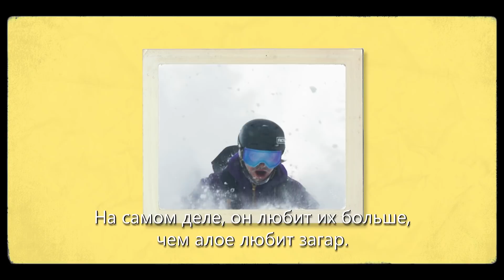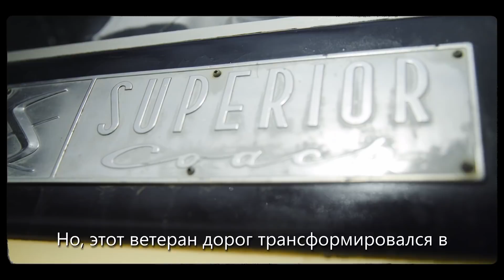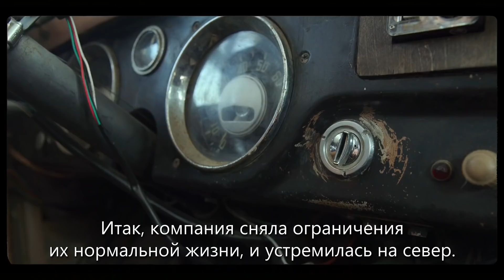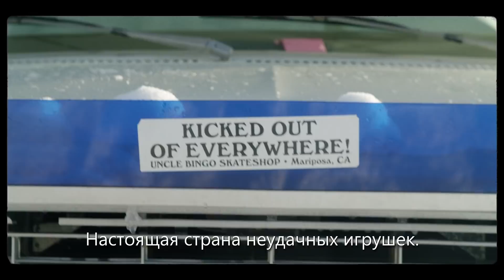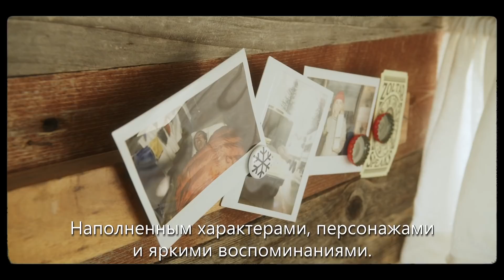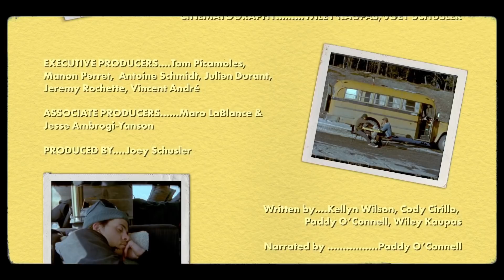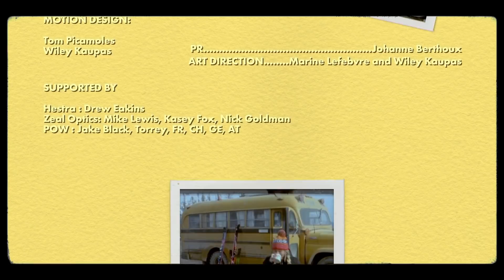Фильм "Made in Voyage" [RUS SUBS]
Роуд-муви от PICTURE ORGANIC CLOTHING о приключениях желтого дома на колесах.
Кто не мечтал когда-нибудь сделать паузу и окунуться в подобное авантюрное приключение, где только ваше воображение определяет границы возможного? Путешествие, где время застынет, вдали от дел, социальных обязательств и стремительного ритма жизни 21 века. Коди и Келлин превратили эту мечту в реальность.

Производство: PICTURE ORGANIC CLOTHING
Режиссеры: Joey Schusler & Wiley Kaupas
Райдеры: Cody Cirillo, Kellyn Wilson, Thomas Delfino, Micah Evangelista, Ian Hamilton
Операторы: Joey Schusler & Wiley Kaupas